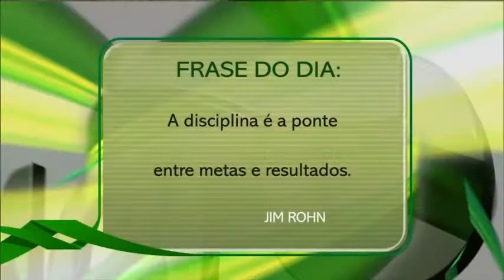ADRIANA FERREIRA e a COMUNICAÇÃO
ADRIANA FERREIRA  - Doutoranda- Governança e Sucessão no Agronegócio, Msc. em Desenvolvimento de Líderes, Especialista em Consultoria e Coordenação de Grupos, Coach